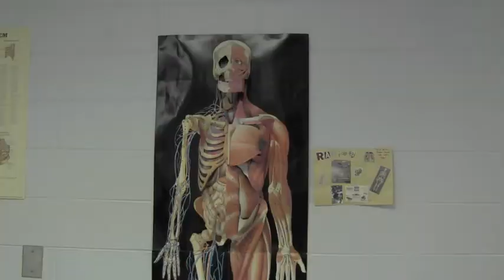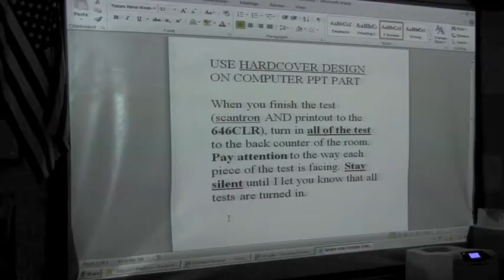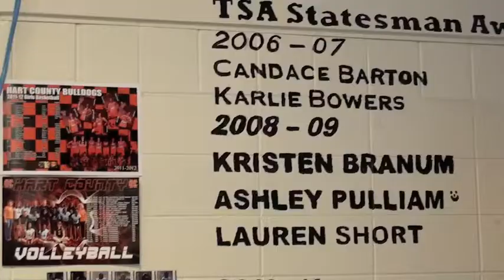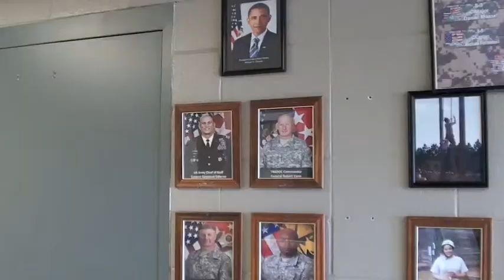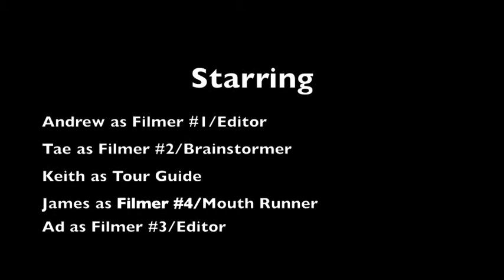Hart County High School Elective Classes Video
I had to make this video for Video Production about our classes at Hart County.